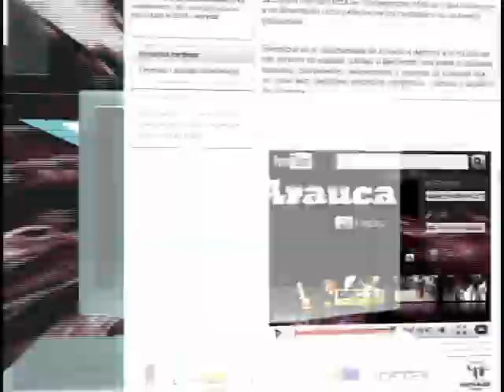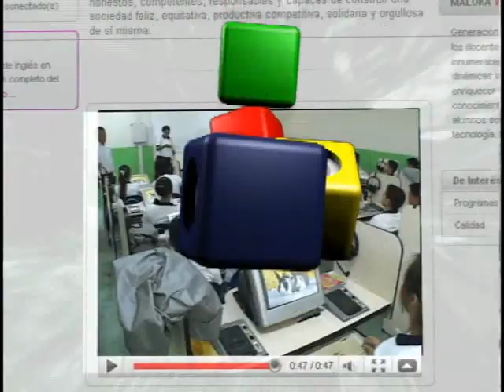PRESENTACION SED ARAUCA.wmv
composicion 3d + video edicion